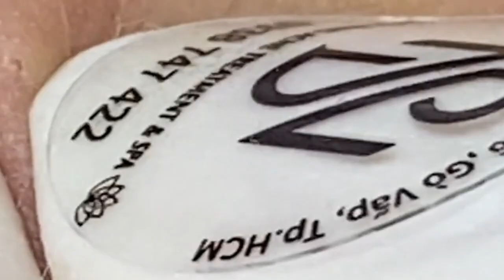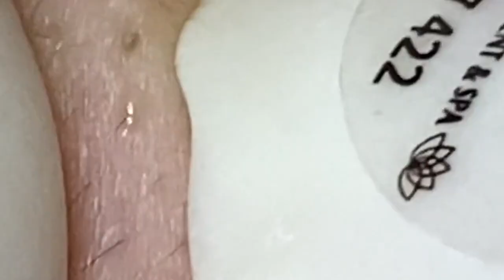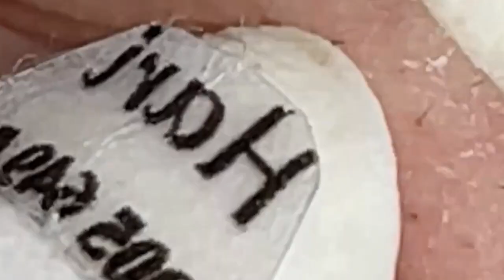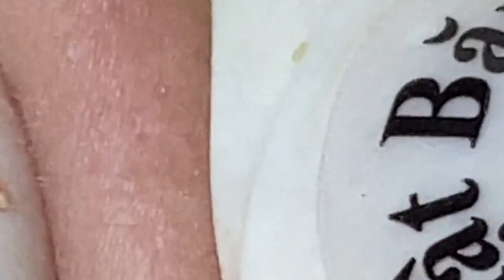𝐏𝐫𝐨𝐟𝐞𝐬𝐬𝐢𝐨𝐧𝐚𝐥 𝐑𝐨𝐲𝐚𝐥 𝐅𝐚𝐜𝐢𝐚𝐥 𝐂𝐚𝐫𝐞 𝐰𝐢𝐭𝐡 𝐓𝐇 | 5154